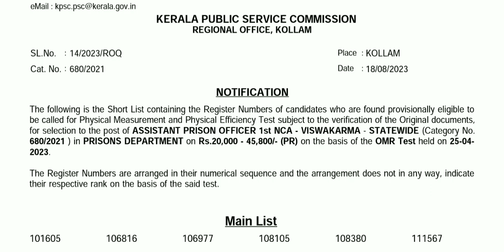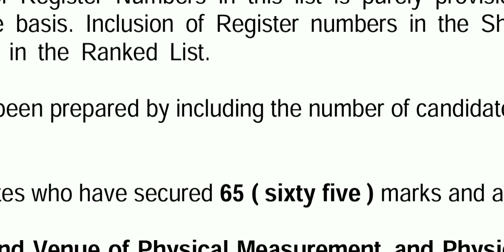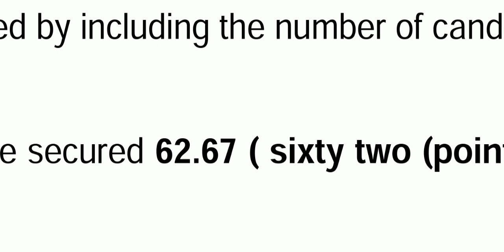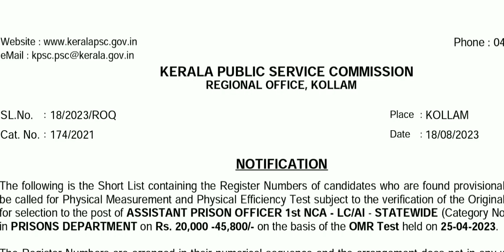കാത്തിരുന്ന PSC RESULT | APO RANK LIST ASSISTANT PRISON OFFICER | BRUCLEE PSC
KERALA PSC🎯UNIVERSITY LGD,LDC SURE SHOT QUESTIONS | UNIVERSITY LGS | LDC 2024 ‎​⁠
university lgs
lgs 2023
ldc 2024
CURRENY AFFAIRS MALAYALAM
CURRENT AFFAIRS PSC
PSC VURRENT AFFAIRS
PSC GEOGRAPHY
KERALA PSC GEOGRAPHY
GEOGRAPHY SCERT
SCERT GEOGRAPHY
LDC 2024
LGS 2023
LGS 2024
INDIAN NATIONAL CONGRESS
CPO EXAM
CPO EXAM ANSWERKEY
CPO MAINS EXAM
CPO KERALA PSC
CPO EXAM 15/7/2023
CPO EXAM 22/7/2023
WCPO EXAM
WCPO EXAM ANSWERKEY
WCPO MAINS EXAM
WCPO KERALA PSC
WCPO EXAM 8/7/2023

KSRTC ASSISTANT
BEVCO ASSISTANT
2022 CPO MAINS
2022 CPO MAINS QUESTION PAPER WORKOUT
2022 CPO WCPO MAINS EXAM
2023 CPO
2023 WCPO
CPO EXAM
cpo c;ass
bfo class
awards 2021
film awards
PSC NEWS
PSC LATEST UPDATES
PSC NOTIFICATIONS
PSC NEW NOTIFICATION
UNIVERSITY LGS
UNIVERSITY ASSISTANT
wcpo class
wcpo special topic
irb class
apo class
ipc class
ipc complete class
kerala police
police constable 2023
cpo 2022
cpo 2023